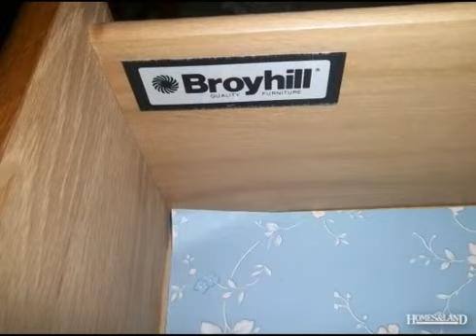$38,000 3BR 2BA in OCALA 34472. Call TERRY CITTER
PICK GRAPEFRUIT IN YOUR FRONT YARD. THIS EXCELLENT HOME HAS BEEN WELL LOVED. 2 BEDROOMS, 2 BATHS, PERGO LAMINATE FLOORS, TILED BATHS & LAUNDRY ROOM, INSIDE LAUNDRY, TURNKEY WITH HIGH-END FURNITURE (BASSETT, BROYHILL... ETC.) SIDE BY SIDE PARKING, CATHEDRAL CEILINGS, GOLF CART NEGOTIABLE, (AS IS). Find out more about this home for sale